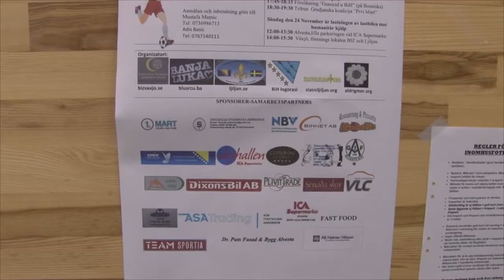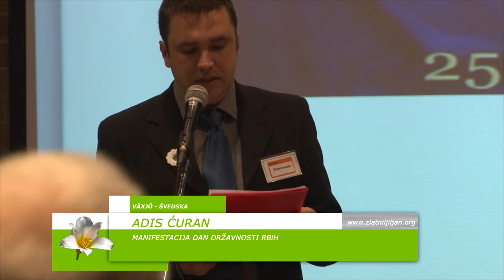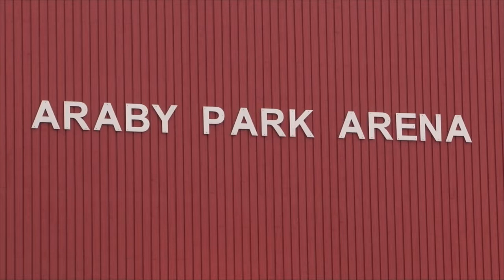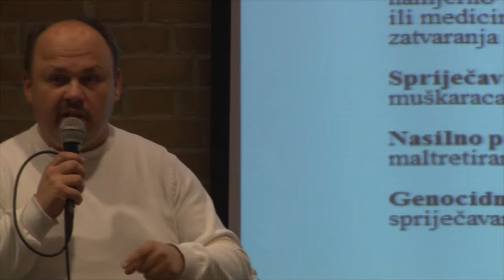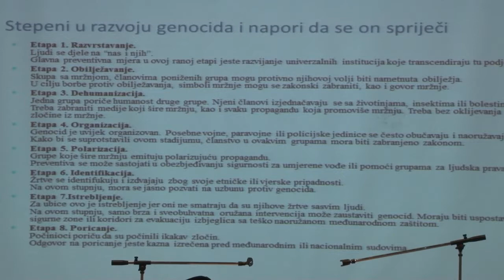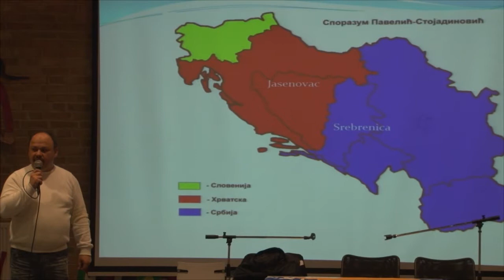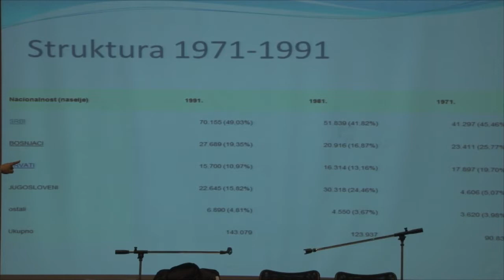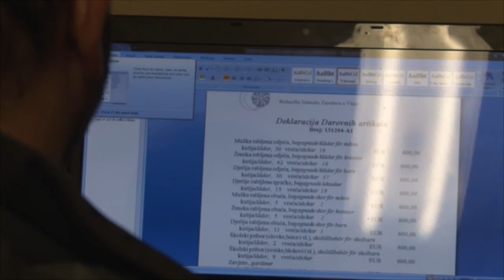ÖKV Play - Bosnien-Hercegovinas nationaldag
Bosniska föreningen Zlatni Ljiljan i Växjö firar 20 årsdag.
Föreningen har dokumenterat eventet som består av sång, poesi, kör och idrott.
Filmen är mestadels på bosniska, men det finns även delar på svenska.